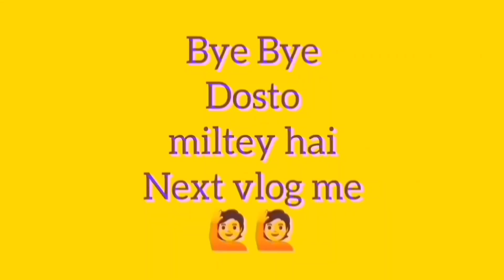धमाकेदार महिला संगीत, दुल्हन और दुल्हन की बहन ने प्यारा डांस किया cute # vlog